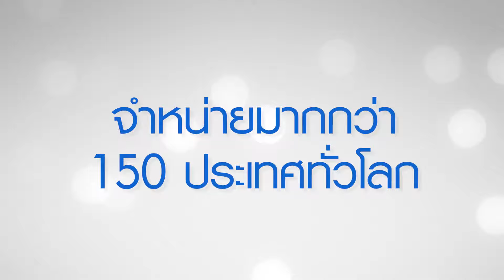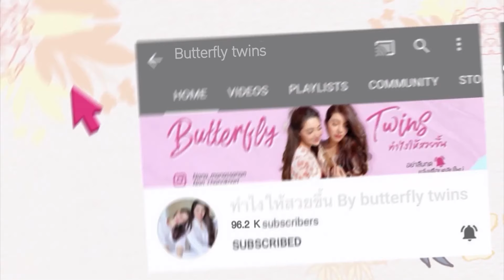แต่งตัวยังไงให้ดู เป็น ลูกคุณหนู!?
แจกเคล็บลับ แต่งตัวให้ดูแพงของแฝด บอกเลย ใช้เทคนิคนี้  ยังไงก็ดูแพง แบบง่ายมากกกกๆๆ

ช่องทางการสั่ง Longines

LINE: @longines_th
ช่องทางการซื้อออนไลน์LonginesOfficial Store ทั้งในลาซาด้า

เพจ ทำไงให้สวยขึ้น by butterfly

ติดตามส่อง IG แฝดได้ที่

ติดต่อนาแนนโดยตรงได้ทางไลน์

หรือ